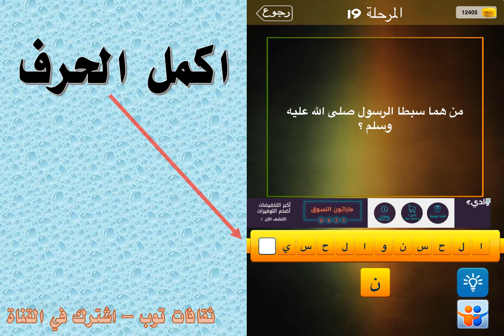من هما سبطا الرسول صلى الله عليه وسلم ؟